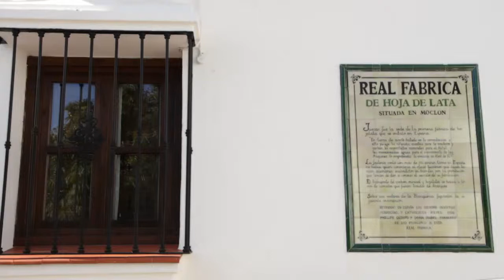Júzcar HD: In Genal Valley. Costa del Sol and Málaga, Andalusia - Spain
Must-see buildings: Santa Catalina's Church and the remains of the Tinplate Factory. Júzcar environs are great for adventure sports, like mountaineering and canyoning in SimadelDiablo. Also, there are easier enterprises like walking along the paths and trails that cross the Upper Genal.